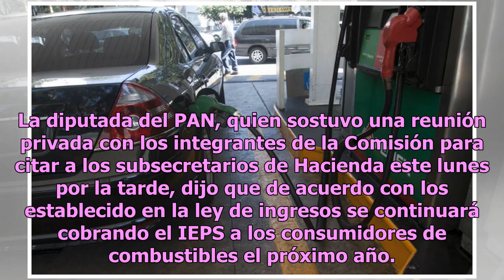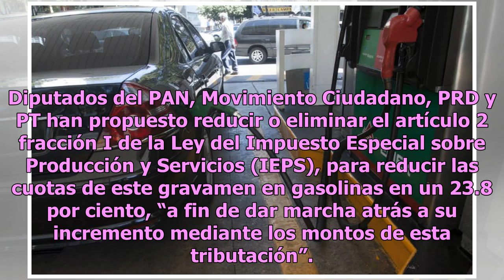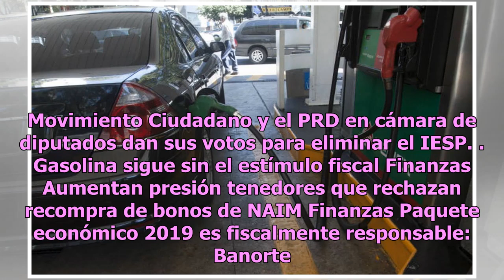Gasolinas seguirán siendo caras por culpa del IEPS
La gasolina y diesel seguirá siendo cara durante el primer año del gobierno de Andrés Manuel López Obrador, debido a que la Secretaría de Hacienda y Crédito Público (SHCP) determinó seguir cobrando el Impuesto Especial sobre Producción y Servicios (IEPS). “El gobierno de Andrés Manuel López Obrador ...